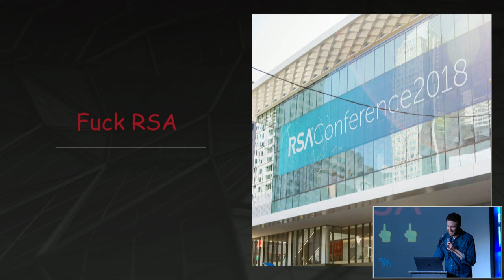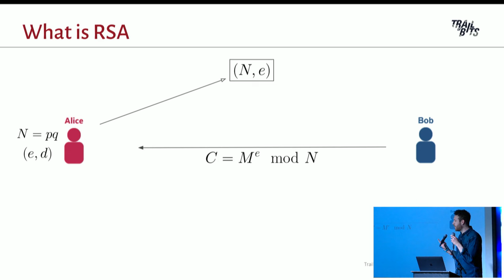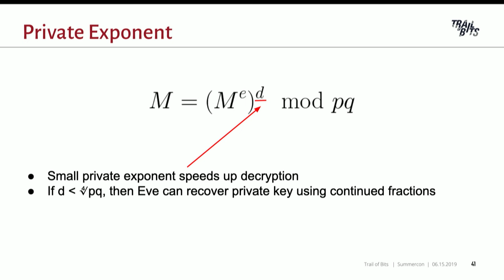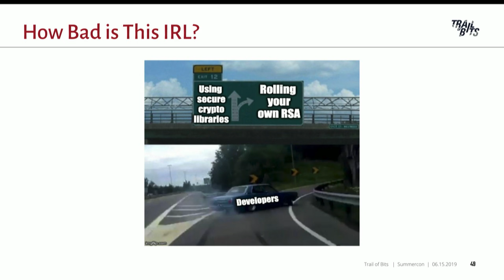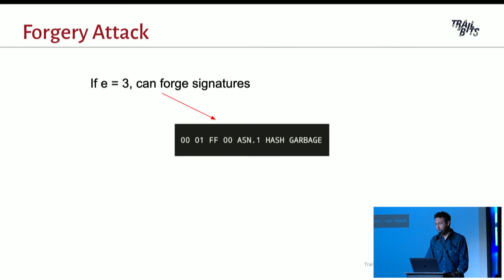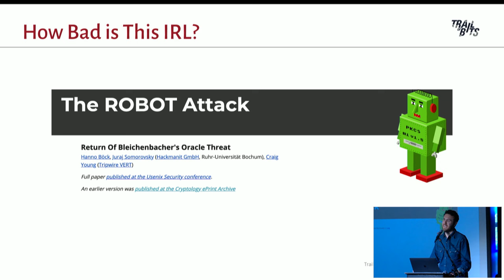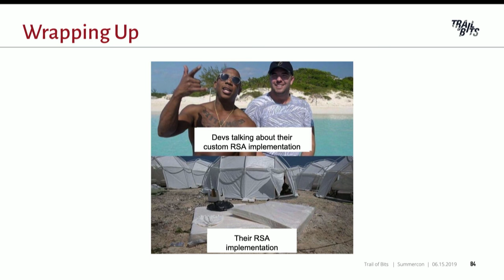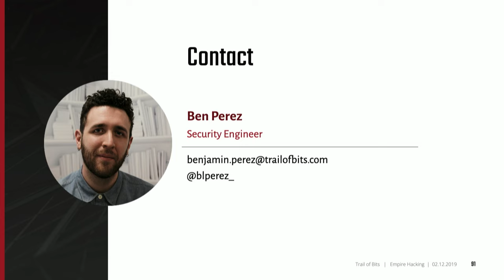Fuck RSA @ SummerCon 2019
RSA no longer sparks joy. It is an intrinsically fragile crypto system containing countless foot-guns which the average software engineer cannot be expected to avoid. Bad parameters are extremely difficult - if not impossible - to check, and its relatively poor performance encourages developers to take risky shortcuts. Even worse, padding oracle attacks remain rampant 20 years after Bleichenbacher's seminal paper. Folks, it's time to accept it - the only way to securely use RSA is to not use it at all.
Ben Perez is a Security Engineer at Trail of Bits